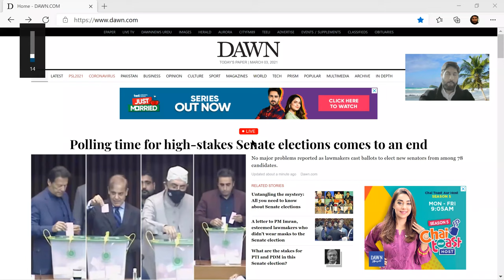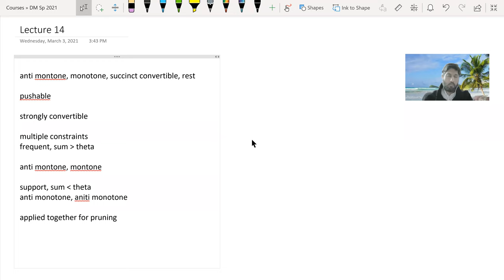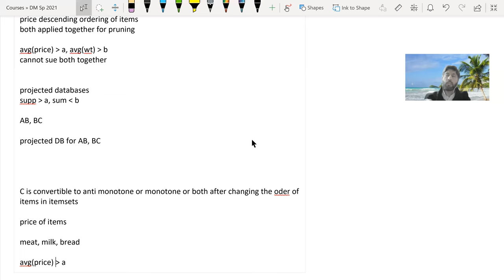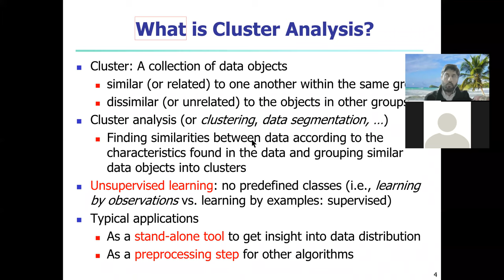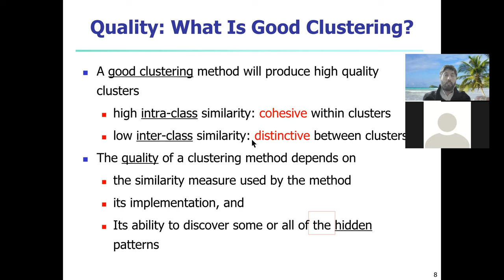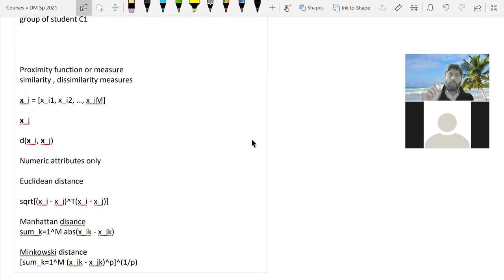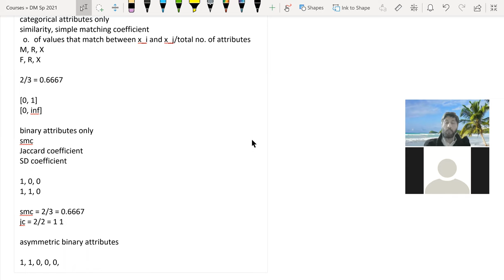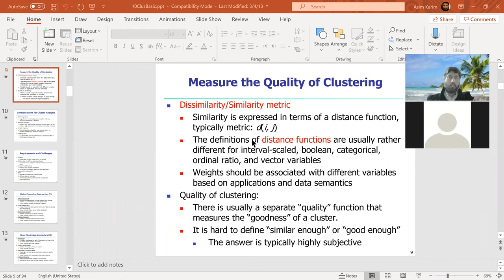Lecture 14 CS 432-DM Sp 2021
Intro to clustering, similarity measures